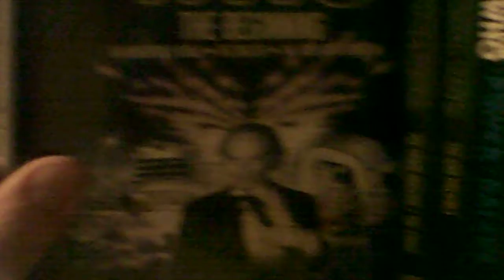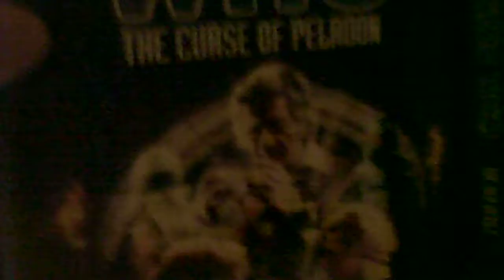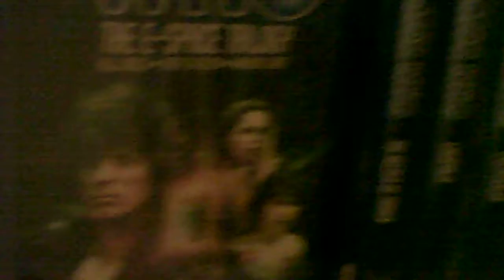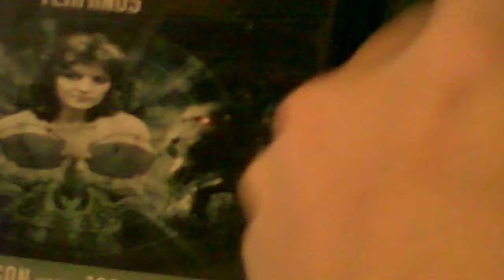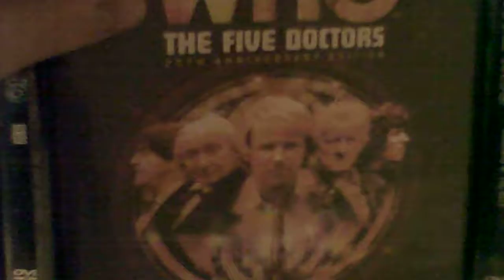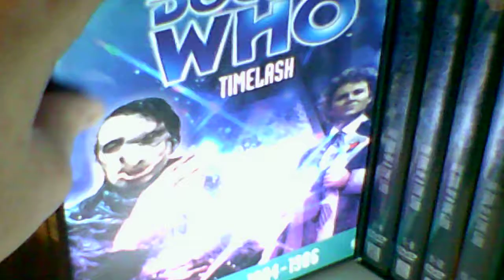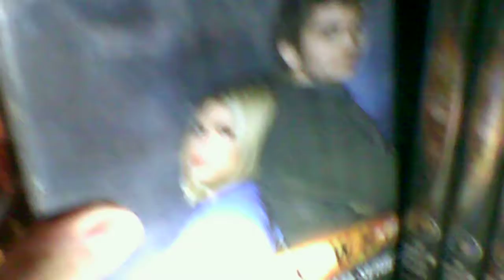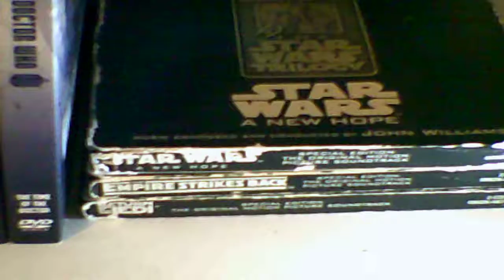Doctor who collection video 2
This is a new video of my doctor who 2nd collection video enjoy